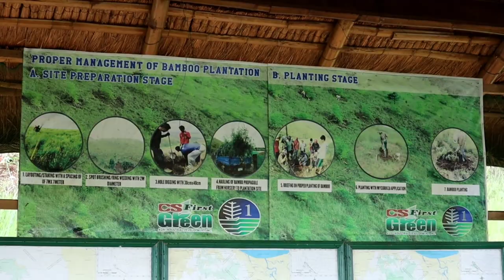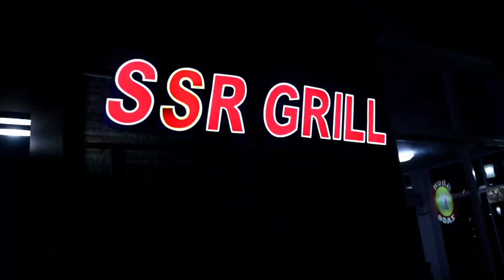300-HECTARES BAMBOO PLANTATION IN THE PHILIPPINES | TRAVEL VLOG